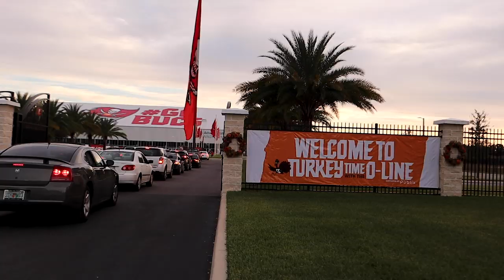Turkey Time with the O Line 2019 | Ep 142 | PSO Day in the Life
Where we… turkey time!

Welcome to the channel, everyone! In this video, you'll see another year of us doing Turkey Time with the O-line, with the Tampa Bay Bucs! This year you hear a few facts of how this event truly helps to impact our community and other events that allow us to give back. Benecia wanted this to be a week long vlog of what her unit does during the Thanksgiving week, but things happen! So enjoy one day from that week and thanks for following along with us!

Camera: Canon EOS M50
Camera Lens: Canon EF-M 11-22mm
Microphone: Diety D3 Pro
Gimbal: Zhiyun Crane 2